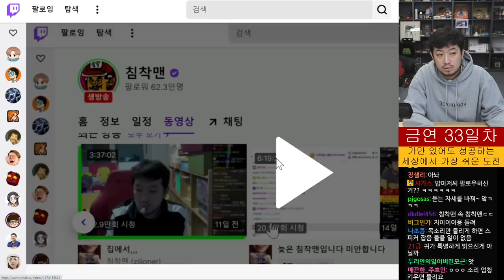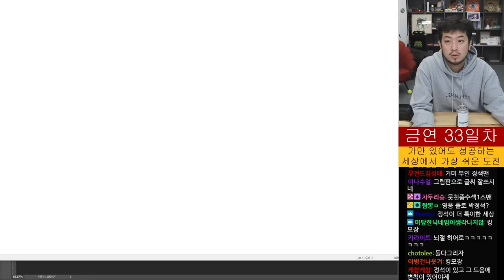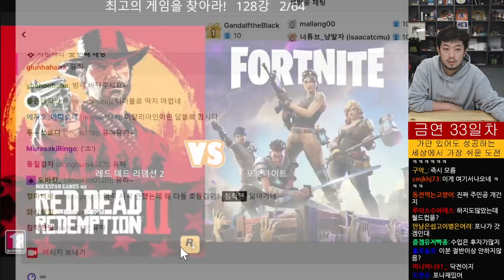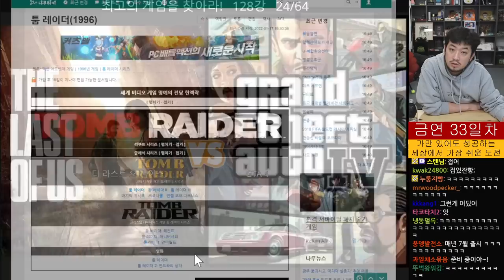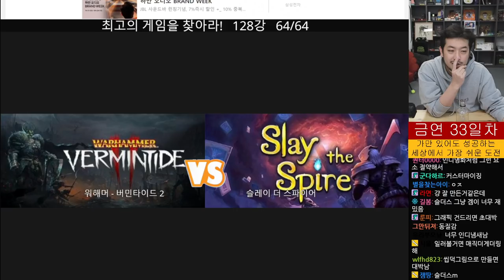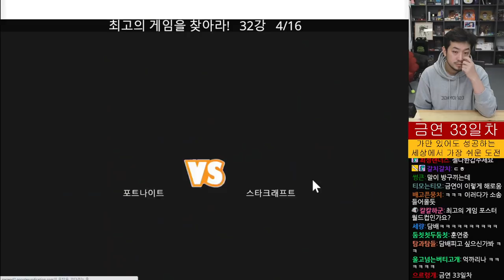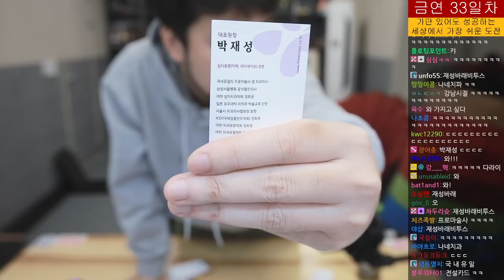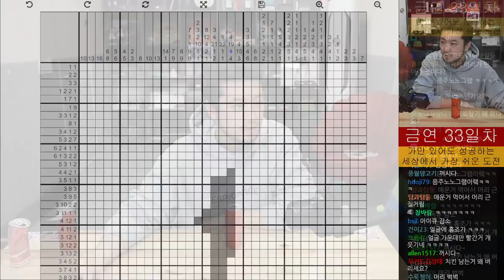2022년 02월 07일 1부 | 스테이크 덮밥 먹방, K-히어로 만들기, 최고의 게임 월드컵, 핫양념치킨 먹방, 뱀파이어 서바이버즈